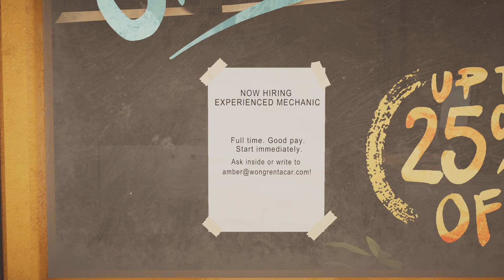Alfred Hitchcock - Vertigo Playthrough No Commentary Part 7 (759)